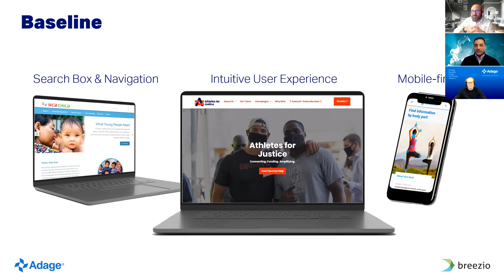Responsive Design vs. Mobile-first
What's the difference between Responsive and Mobile-first?  Listen to an expert.